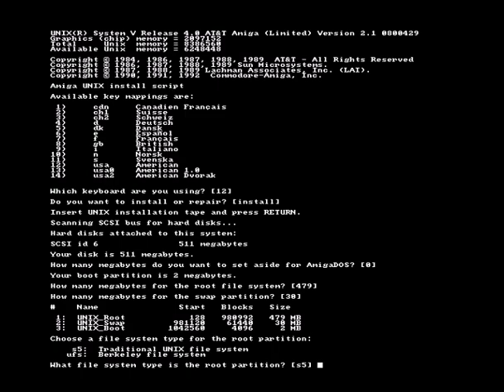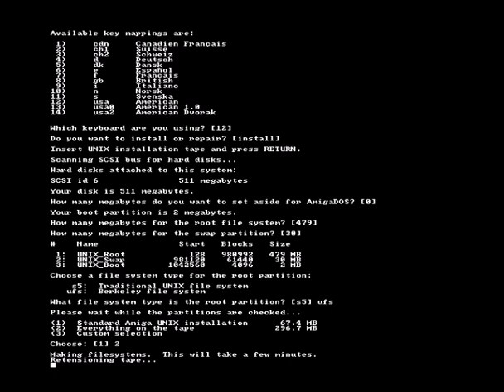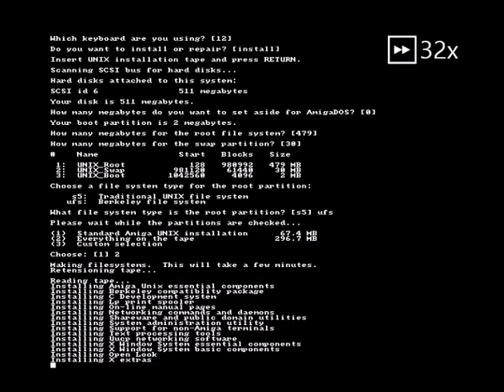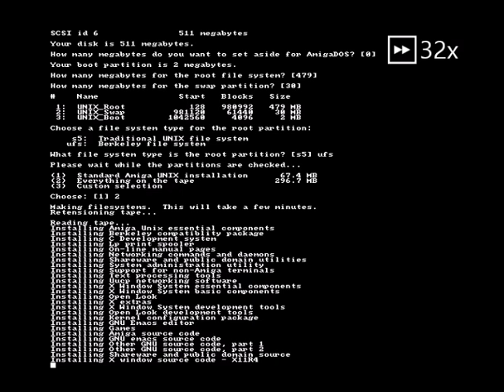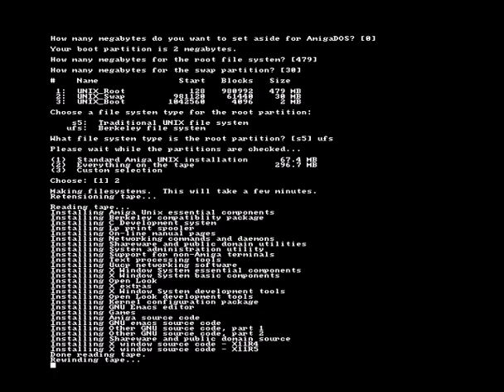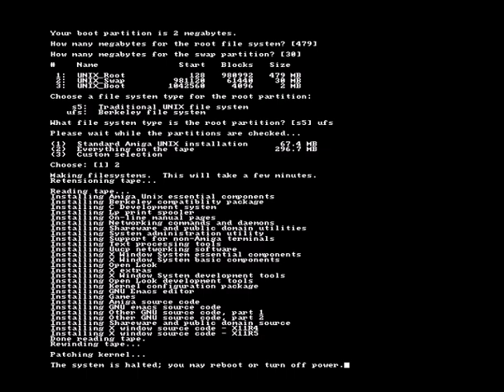Amiga UNIX (AMIX, 1992) install using WinUAE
Amiga UNIX installation process using WinUAE emulator.

for configuration details and DIY-instructions.